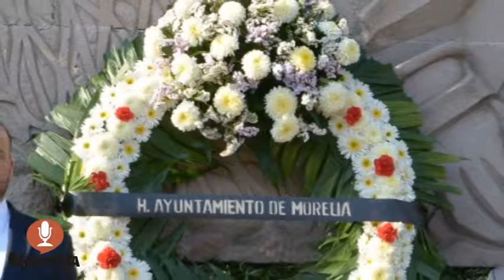FRANCISCO JOSÉ MÚGICA, HOMBRE ILUSTRE CUMPLIÓ A CABALIDAD LOS RETOS DE SU ÉPOCA